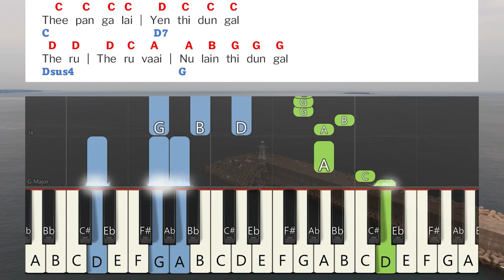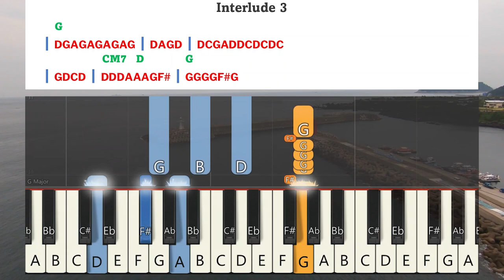Ekkalam Oothiduvom Keyboard Notes & Chords | எக்காளம் ஊதிடுவோம் | Berchmans | JJ Vol 8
Ekkalam Oothiduvom Keyboard Notes & Chords | எக்காளம் ஊதிடுவோம் | Berchmans | JJ Vol 8 | Jebathotta Jeyageethangal Vol 8 | ஜெபத்தோட்ட ஜெய கீதங்கள் பாகம் 8 | பெர்க்மான்ஸ் | ஜெஜெ பாகம் 8